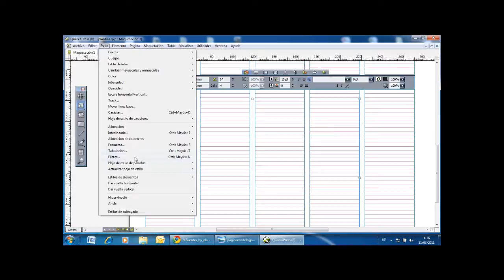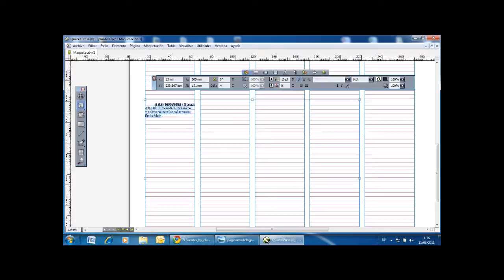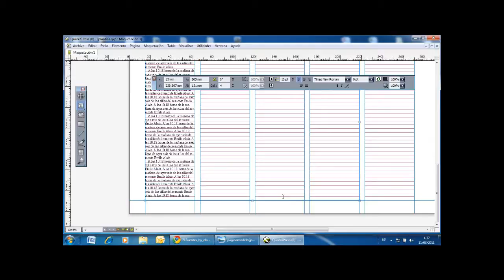tutorial quarkXpress 2/6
Una práctica para la asignatura "Tecnología de los medios escritos". Maquetación de una página con QuarkXPress.
Realizada por: Adolfina Rueda Sánchez y Miguel Olucha Quesada